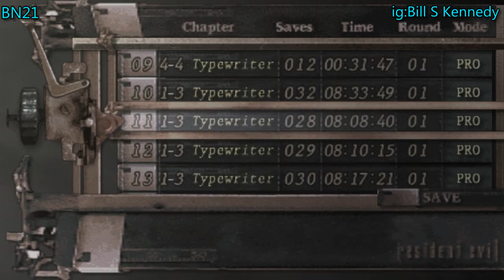Resident Evil 4 Ubisoft Indo Mod The Dimension UnderWorld NG Pro #6